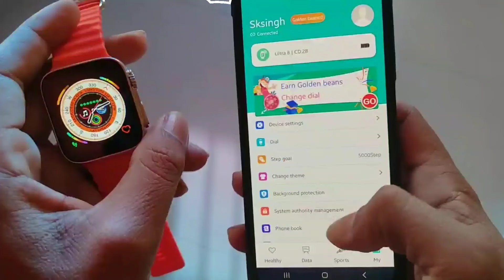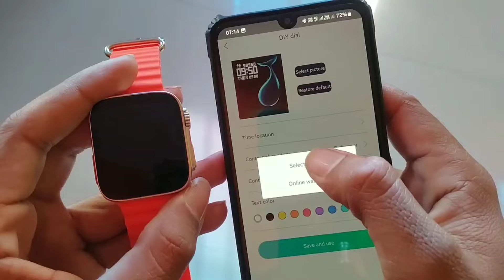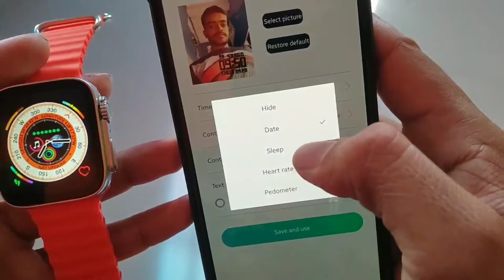hryfine app how to use wallpaper | Hryfine app se wallpaper kaise lagaye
Friends agar aap Hryfine app se apne smart watch mein wallpaper lagana chahte Hai to video ko last Tak jarur dekhiaega aap is video ko dekhne ke bad aasani se apne hryfine Smartwatch mein wallpaper Laga sakte hai.

Hryfine app how to use walpaper
hryfine app time setting
hryfine watch time setting
hryfine watch wallpaper
hryfine app se wallpaper kaise lagaye